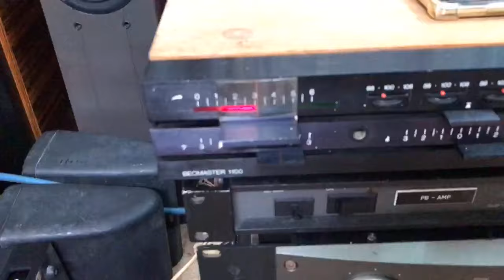👉(giá chỉ 2tr500) Beomaster 1100 Đan mạch ⚡âm sạch chi tiết ☎️0️⃣9️⃣0️⃣8️⃣5️⃣8️⃣8️⃣1️⃣9️⃣9️⃣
Xem chi tại Q11
Cảm ơn AC đã bỏ thời gian quý báu theo dõi.